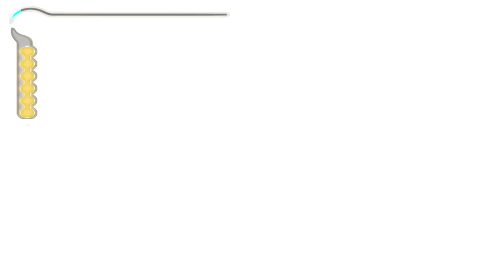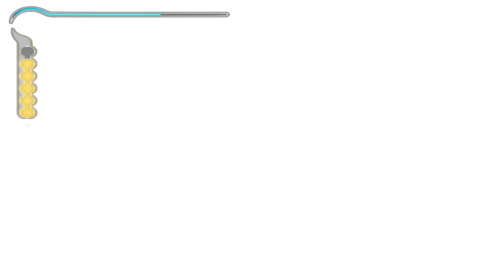Let's Play Prince of Persia The Sand of Time #6 [Deutsch/German]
Hey Leute Viel Spaß beim Anschauen :)